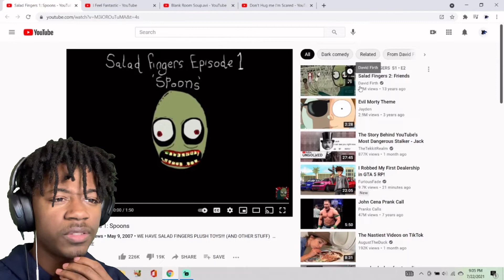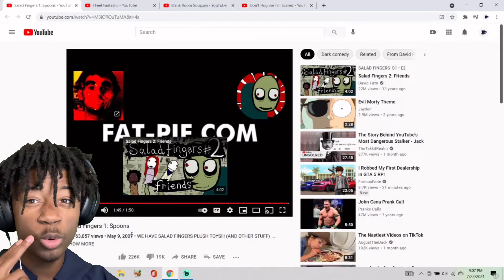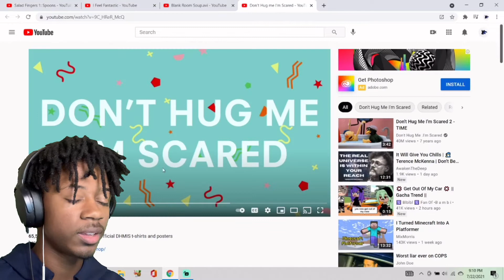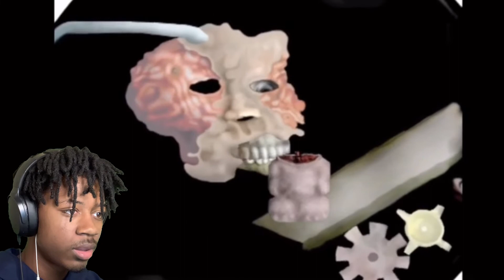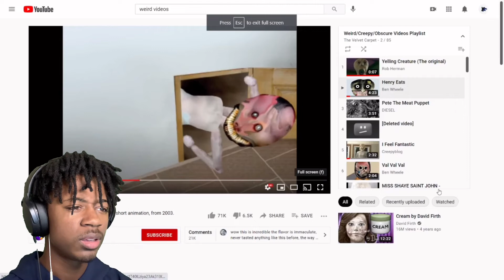WHAT DID I JUST WATCH - Freaky Funny Fridays #1